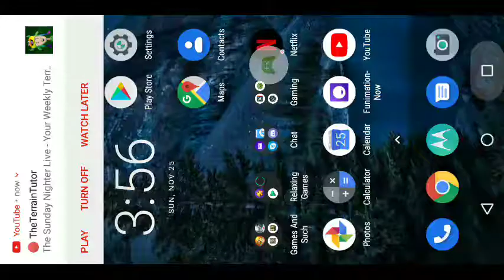World of Warships Blitz [game play] #9: using my Japanese destroyer Isokaze (technical difficulties)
My World of Warships Blitz game play. Had some errors s at the beginning an end of the video. The app closed an stop running at the start of the game and a notification came through at the end of the game making me accidentally closing the game app myself.